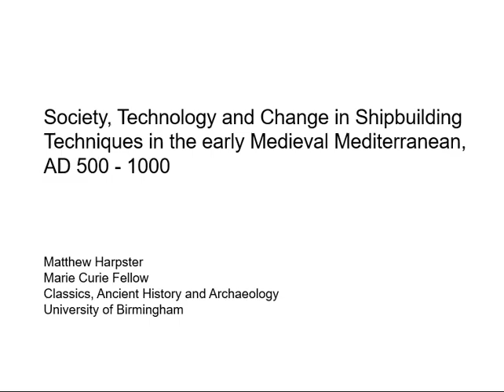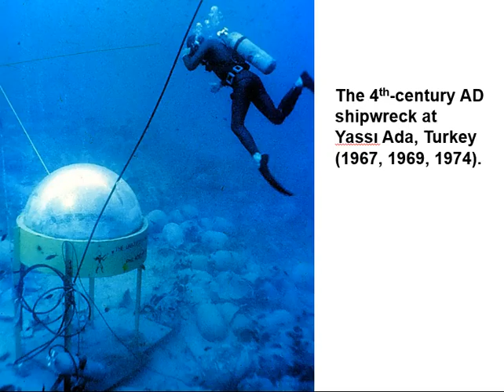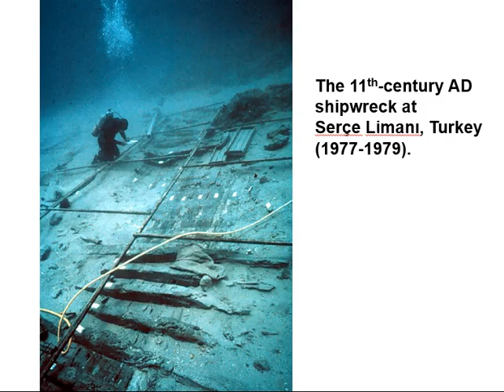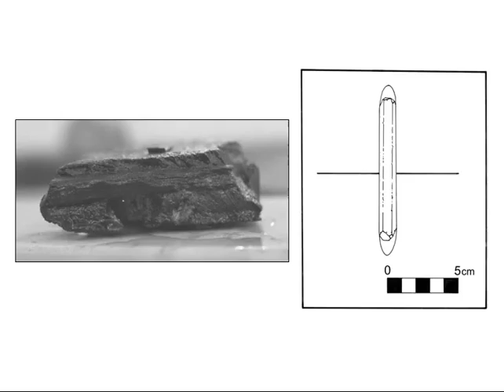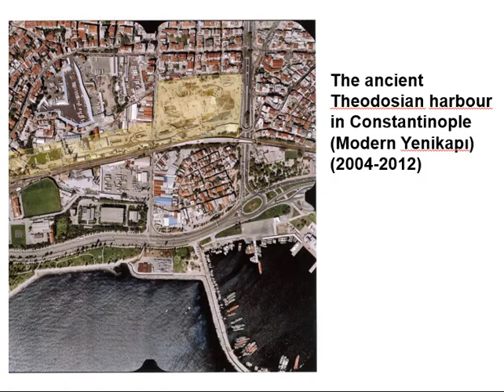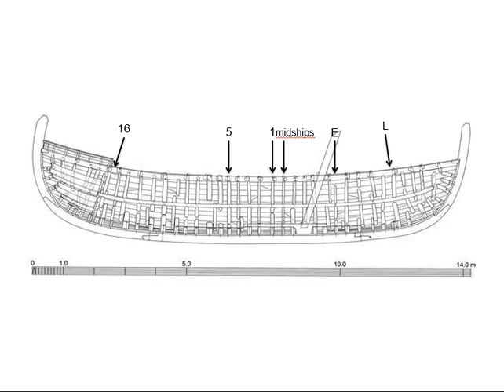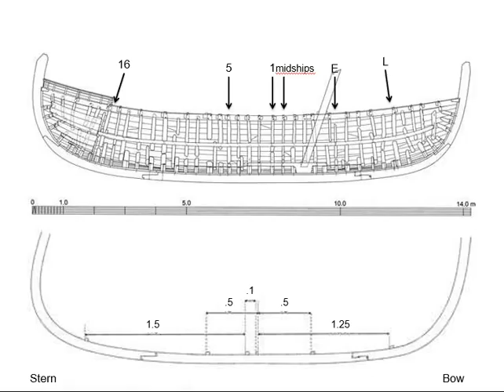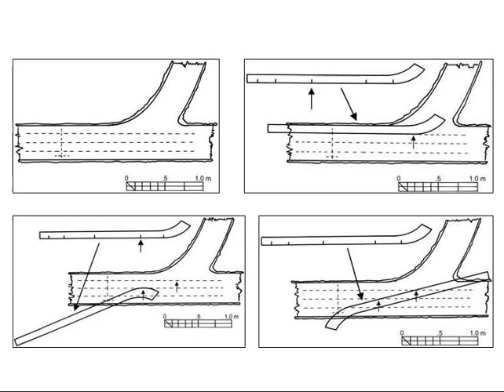M. Harpster-Society, Technology and Change in Shipbuilding Techniques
M. Harpster-Society, Technology and Change in Shipbuilding Techniques in the early Medieval Mediterranean: 500 – 1100
Πρώτο διεθνές σεμινάριο αρχαίας και παραδοσιακής ναυπηγικής
Αίθουσα Πολυμέσων, Πολυτεχνειούπολη Ζωγράφου,
Εθνικό Μετσόβιο Πολυτεχνείο
9-21 Μαρτίου 2015
Η Σχολή Ναυπηγών Μηχανολόγων Μηχανικών του Εθνικού Μετσόβιου Πολυτεχνείου διοργανώνε στην Ελλάδα για πρώτη φορά σεμινάριο αφιερωμένο στην αρχαία και παραδοσιακή ναυπηγική.
Στο σεμινάριο απευθυνθηκαν στο ακροατήριο οι σημαντικότεροι
Ελληνες και ξένοι ερευνητές σε κάθε θέμα. Οι ομιλίες έγιναν διά ζώσης αλλά και από διάφορες Ευρωπαικές χώρες απευθείας με χρήση τηλεματικής.